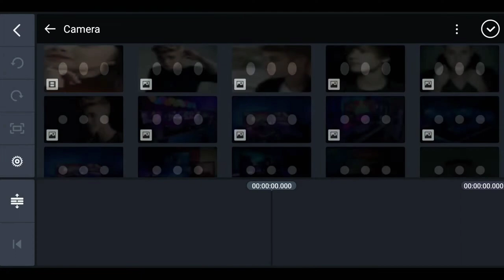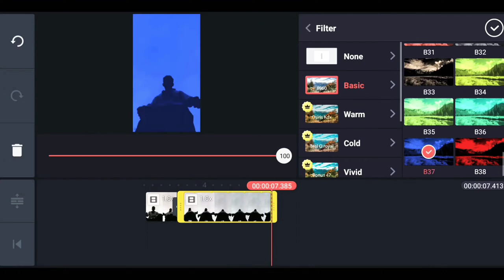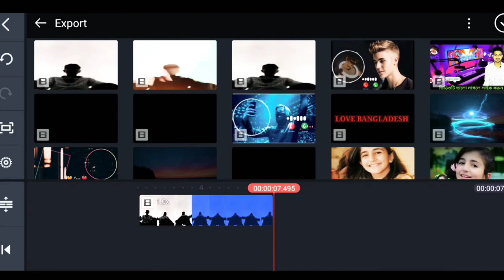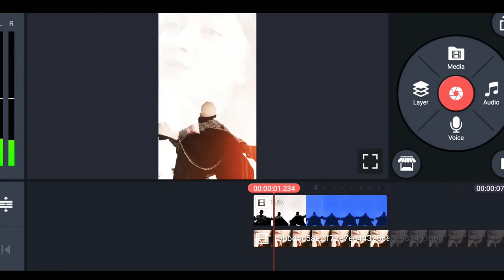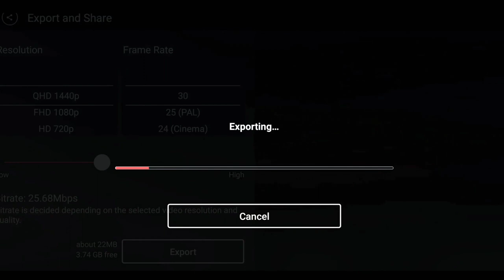How To Edit Sky Colour Changing Video ♪♪ Tik Tok Tutorial Kinemaster || New Tending Video 2021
And Update in my YouTube channel 2 video/daly

so plz

*Shear

***Unique Tech***